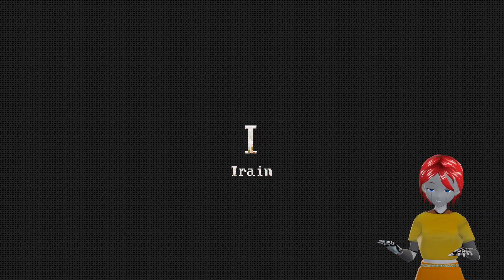Let's play In Somnio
Part of the Haunted ps1 demo disc 2020. this is a dive into he short nightmares of the developer.